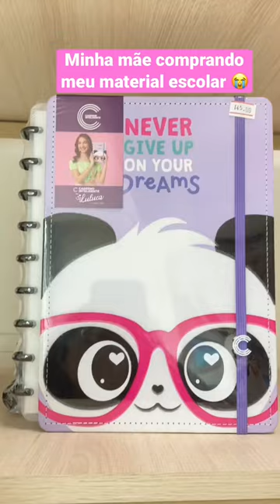Minha mãe comprando meu material escolar 😭😭